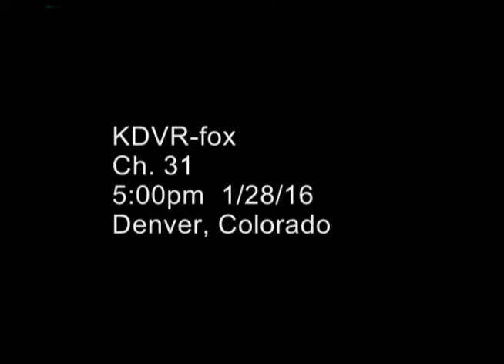Landscape Career Pathways Program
On 1/29/2016, Colorado Community College System and ALCC presented a train the teacher program with the Irrigation System in a Box. Held at Emerald Isle Landscaping.